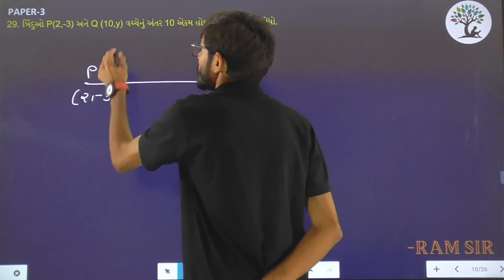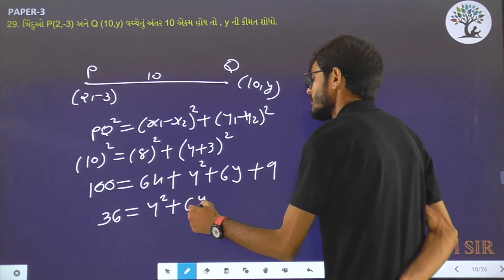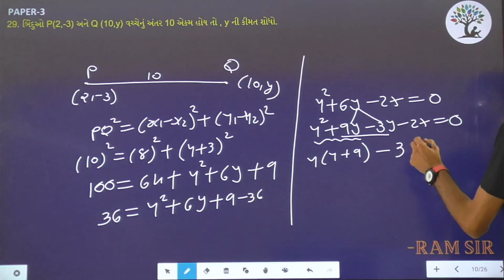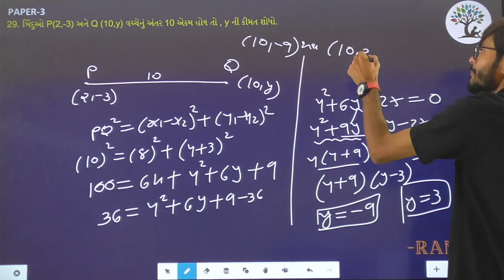Paper 3 | Que 29 | Basic Maths | Alpha Vidhya Sankul | in Gujarati by Ram Sir